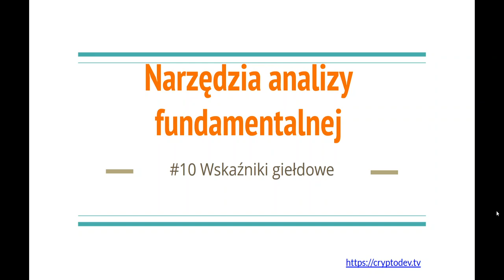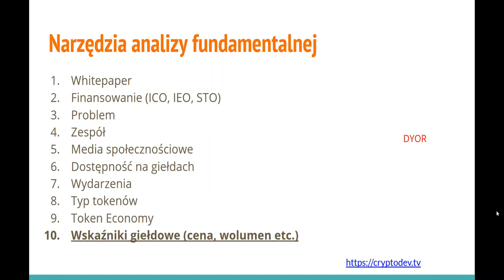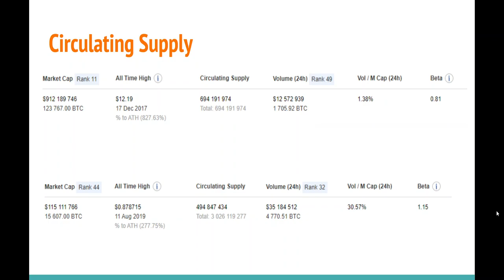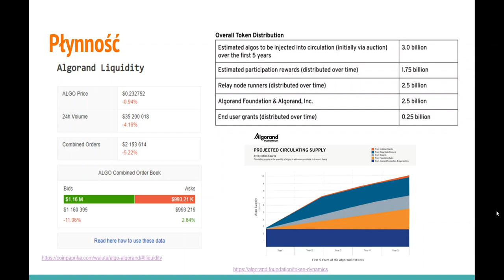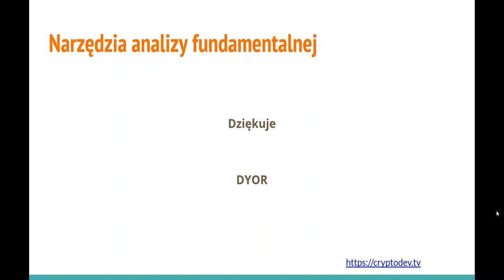💰 Jak analizować kryptowaluty? - Wskaźniki giełdowe 🧰 (ANALIZA FUNDAMENTALNA)